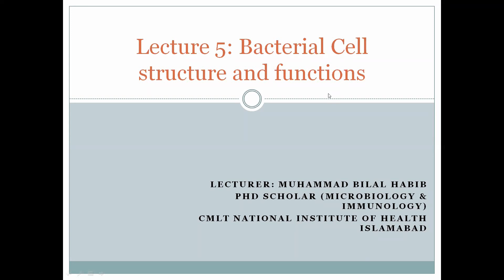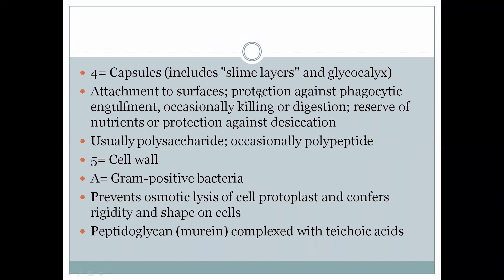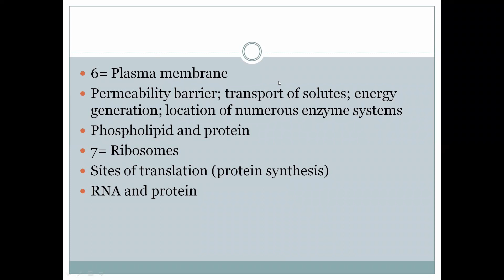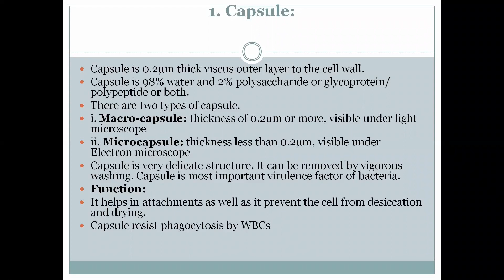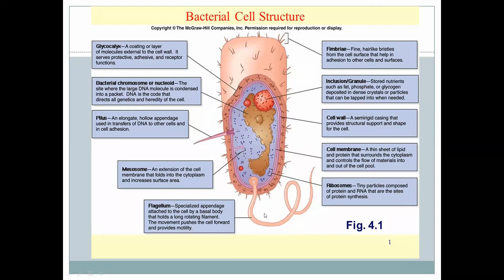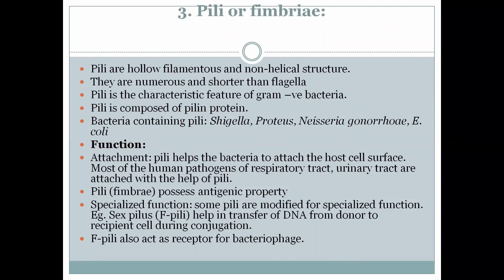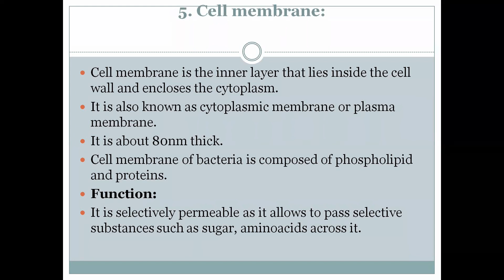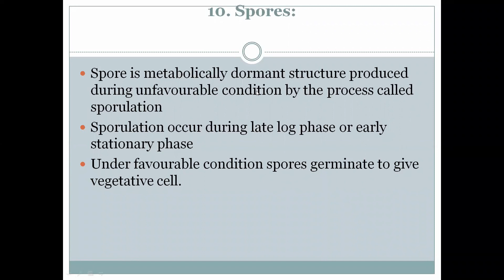Bacterial cell structure and functions